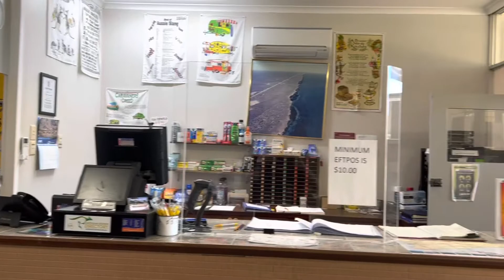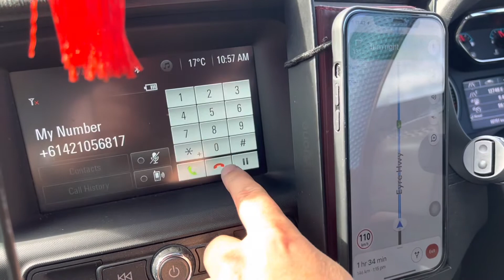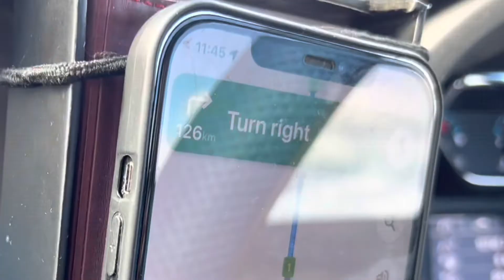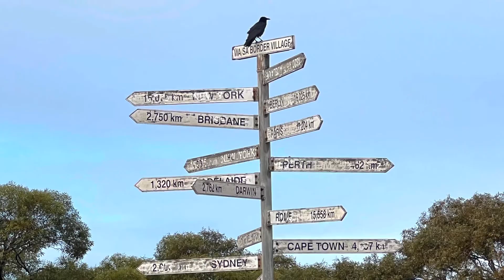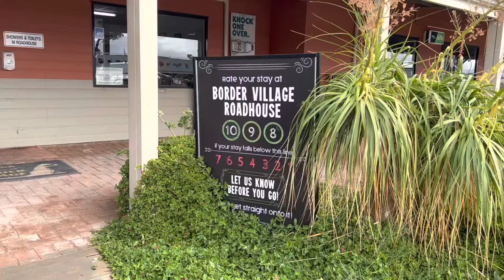Road Trip Around Australia 环澳游之 Madura to Border Village (Yong’s OZ Life, Part 163)